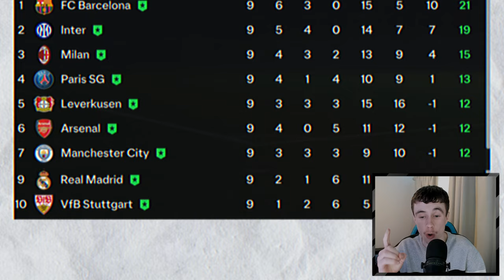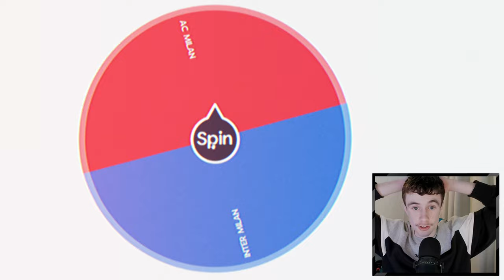I Placed 5 Football Leagues Into One Super League! (2024 EDITION)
I placed five of biggest football leagues into one super league and something unthinkable happened!